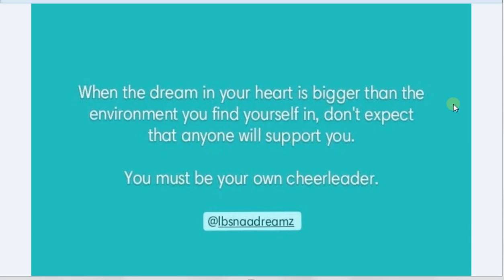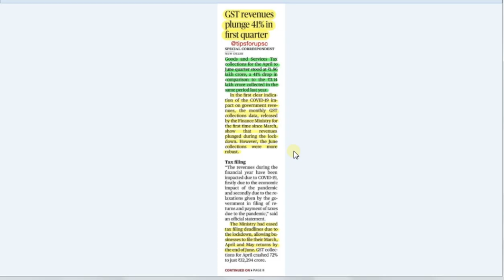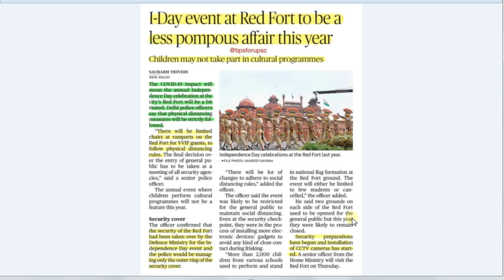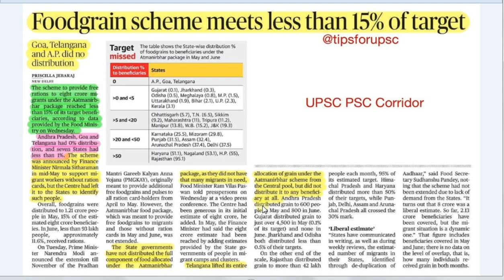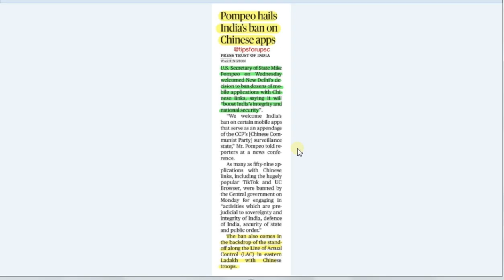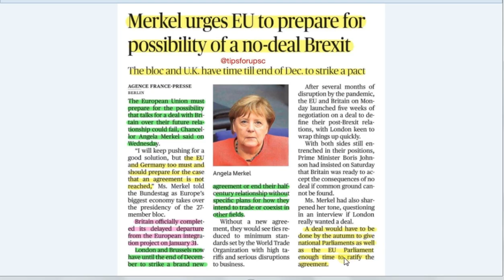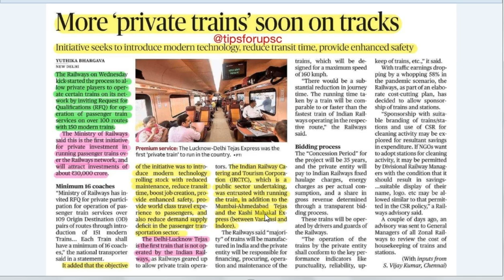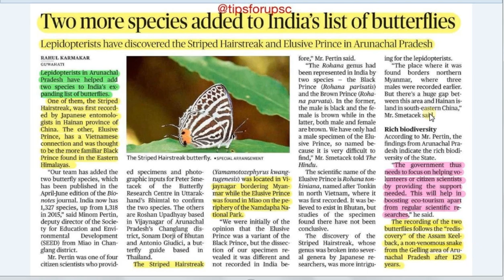The Hindu News Analysis and Discussion | 2nd July 2020 | The Hindu & Indian Express | UPSC PSC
All the Hindu Articles and some Indian Express Articles are discussed in this video. Other channels discuss only a few of them but here we try to cover each and every perspective of the given articles.